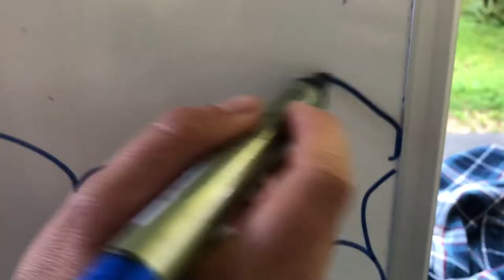Feeding Monkeys and Catching Awesome Waves with Surf With Amigas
On a retreat in Costa Rica in June, the group scored some big waves, and had awesome interaction with nature. Hand feeding monkeys, incredible caterpillars, and awesome beach moments. Surf with Amigas all women surf yoga adventure retreats in Costa Rica are the best!